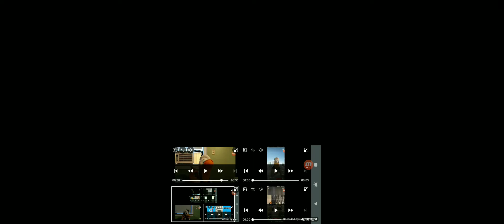up to faster 172 parison to Donaldducc